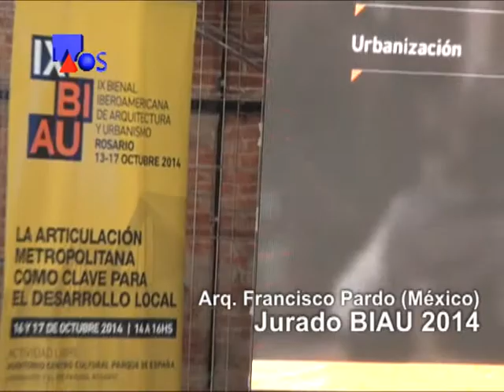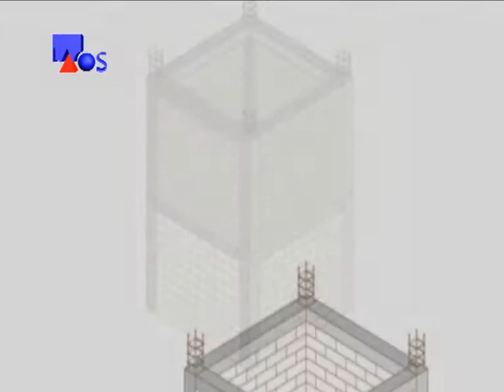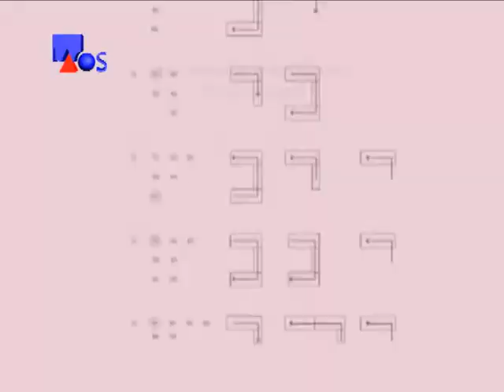La Obra Señalada 390-Arq. Francisco Pardo (México)-BIAU 2014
Arquitecto Francisco Pardo, de México - BIAU 2014 - Informe 1